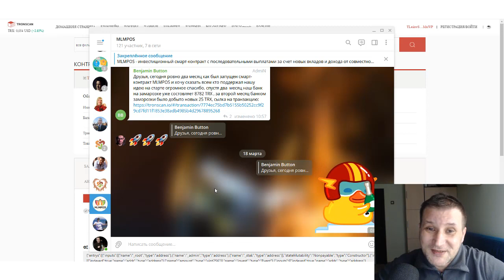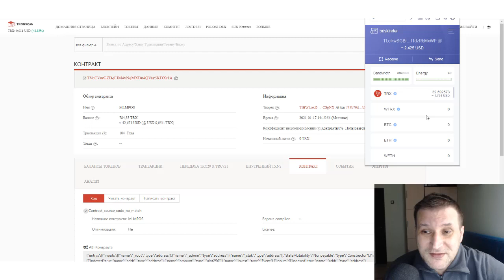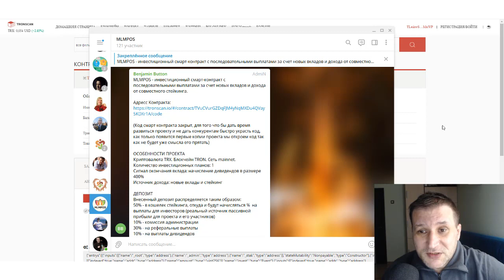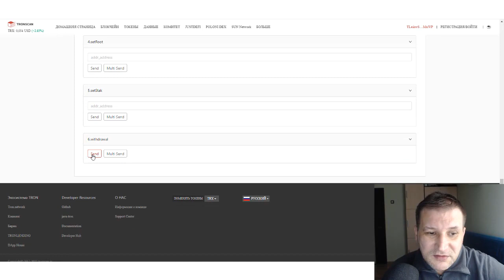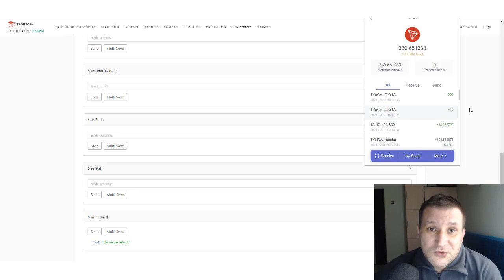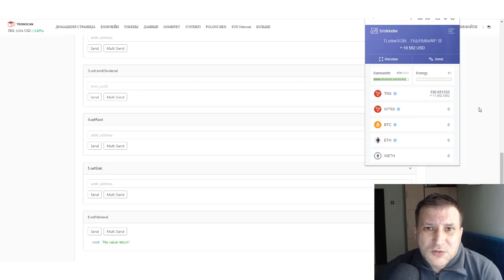MLMPOS вывод первых 300 TRX Проверенно работает